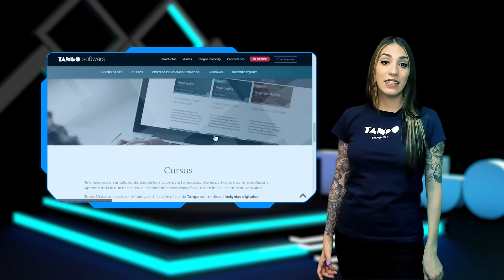Cómo verificar una insignia de Tango Software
Te contamos como validar la información y el propietario de una insignia emitida por Tango University.